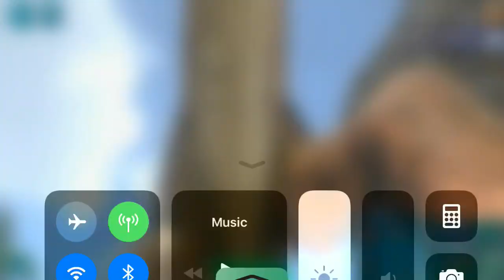Is the advanced shotgun worth it? ARK SURVIVAL EVOLVED MOBILE!!!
YES ITS WORTH IT. advanced assault rifle is NOT worth it tho.